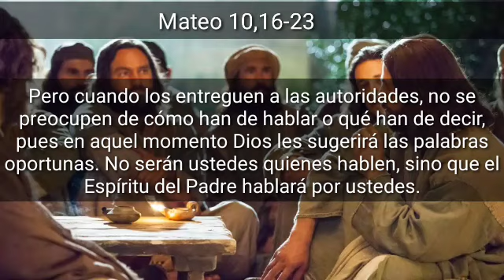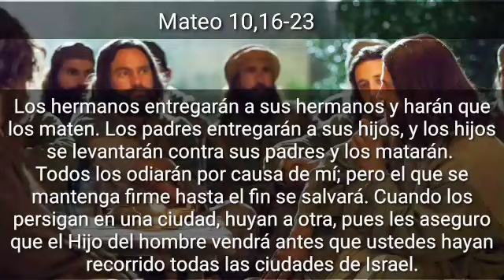Lectura del día Viernes 10 de Julio 2020📖 Reflexión del Evangelio de Hoy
Lectura del santo evangelio según san Mateo (10,16-23):
En aquel tiempo, dijo Jesús a sus apóstoles: «Mirad que os mando como ovejas entre lobos; por eso, sed sagaces como serpientes y sencillos como palomas. Pero no os fiéis de la gente, porque os entregarán a los tribunales, os azotarán en las sinagogas y os harán comparecer ante gobernadores y reyes, por mi causa; así daréis testimonio ante ellos y ante los gentiles. Cuando os arresten, no os preocupéis de lo que vais a decir o de cómo lo diréis: en su momento se os sugerirá lo que tenéis que decir; no seréis vosotros los que habléis, el Espíritu de vuestro Padre hablará por vosotros. Los hermanos entregarán a sus hermanos para que los maten, los padres a los hijos; se rebelarán los hijos contra sus padres, y los matarán. Todos os odiarán por mi nombre; el que persevere hasta el final se salvará. Cuando os persigan en una ciudad, huid a otra. Porque os aseguro que no terminaréis con las ciudades de Israel antes de que vuelva el Hijo del hombre.»